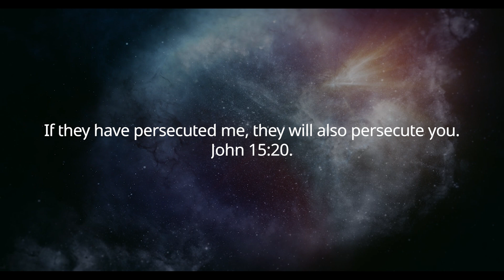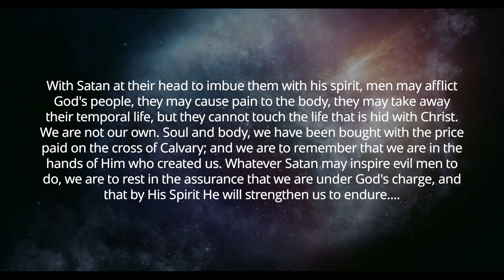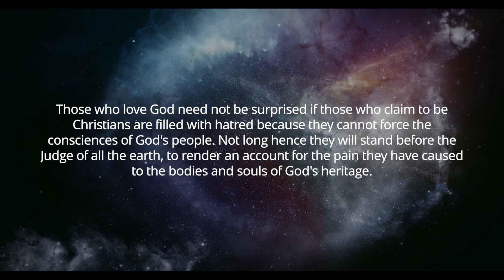Soon the persecutor will stand before the Judge... (Two-minute Truths for Today, 6/29/23)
Devotional Reflections for your Walk with Christ—with Scott Ritsema, Belt of Truth Ministries—June 29, 2023
Selections from the devotional,  This Day with God, p. 371